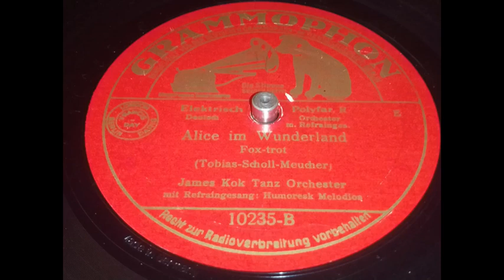James Kok - Alice im Wunderland